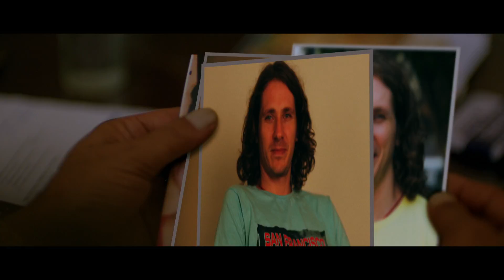Paharganj Official Trailer | Laura Costa | Rakesh Ranjan Kumar | SENN Productions | 12th April 2019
Paharganj, a place purported as innocent yet hiding many secrets in its underbelly. Laura Costa lands in these twisted lanes from Spain in search of her lost love Robert and will return only after solving the mystery!

SENN productions present the official trailer of Paharganj- the little Amsterdam of India, the mystery unfolds on 12th of April 2019.